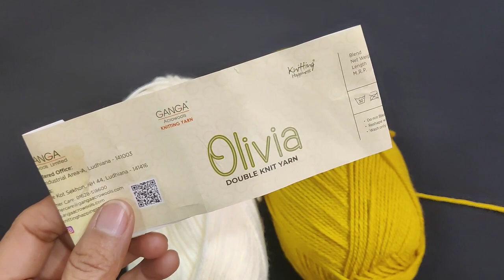4-5 साल के बच्चे के लिए फ्रॉक/Baby woolen kaftan/Hand knited woolen Kaftan/girls woolen dress